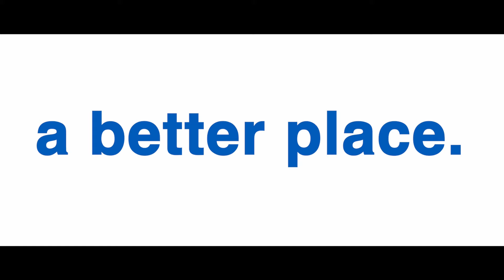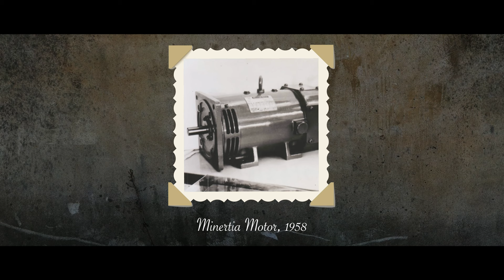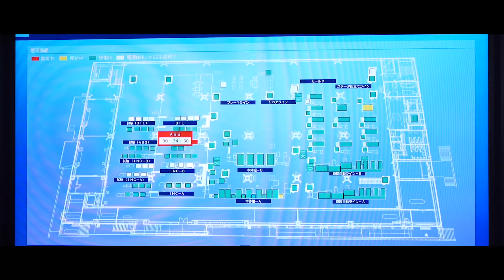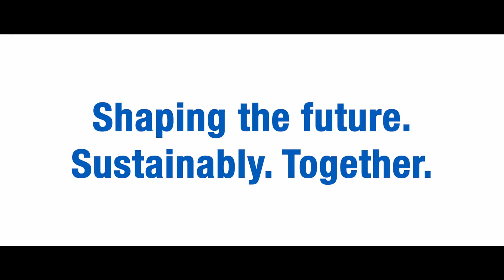Yaskawa Europe | Shaping the future. Sustainably. Together.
Produced as part of our opening ceremony for the new Yaskawa Europe headquarter in Hattersheim, this video showcases our mission, vision and commitment to create a better future for all of us.